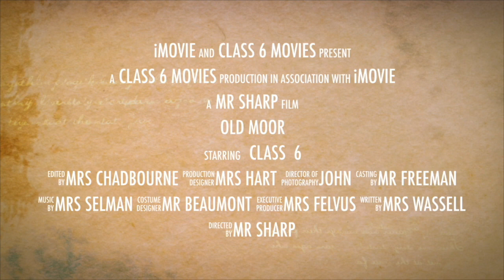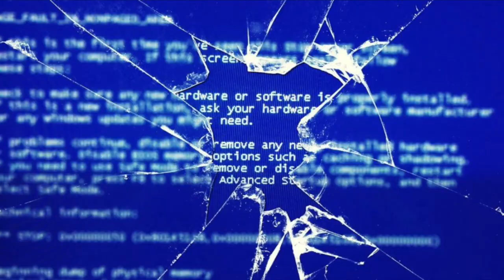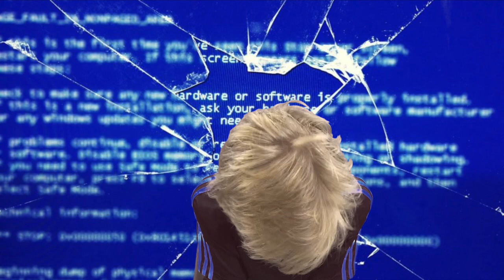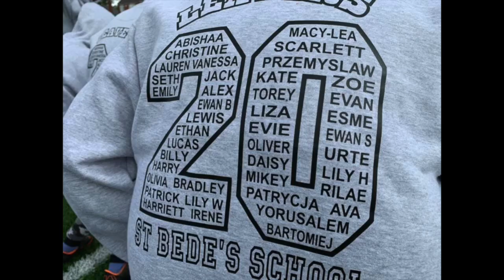The Interviews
What amazing group of young people - Goodbye & Good Luck